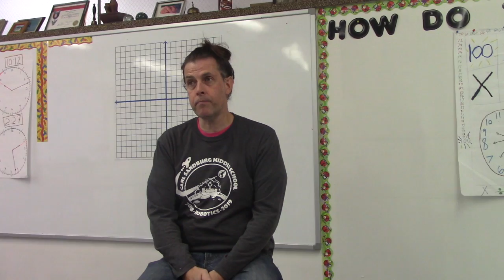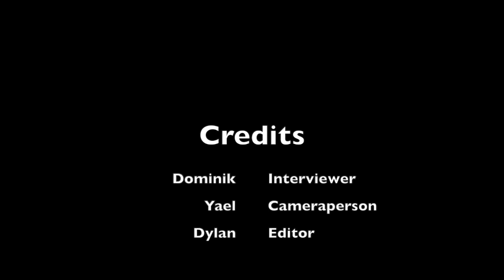Documentary on Cheating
This documentary is made by Dylan, Yael, and Dominik.